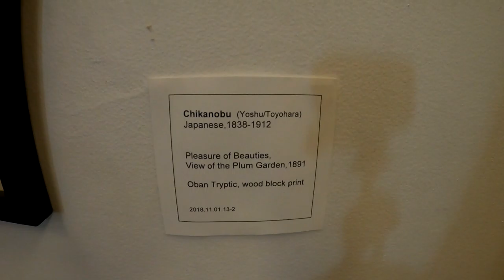japanese friendship garden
travel vlogs japanese friendship garden in san diego california
please  like my facebook page boy panot and instagram boy_panot